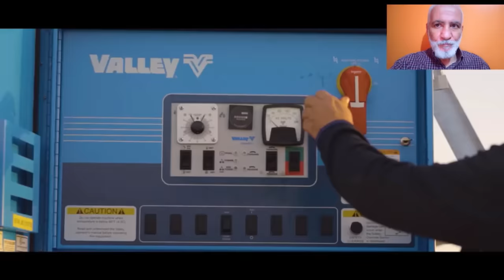تابعو مشاريع القارة الجزائرية: من صحراء تميمون رجال رفعت التحدي عاليا فانتصرتNEW WHEAT FARMS TIMMIMO